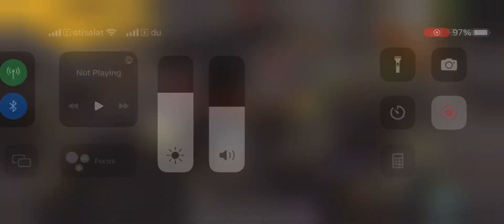No match for the nasty ags